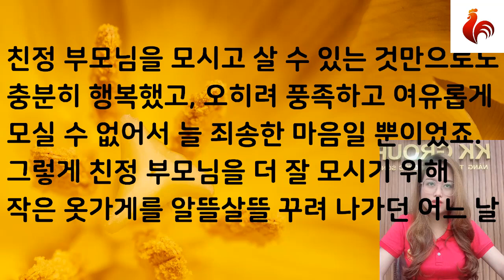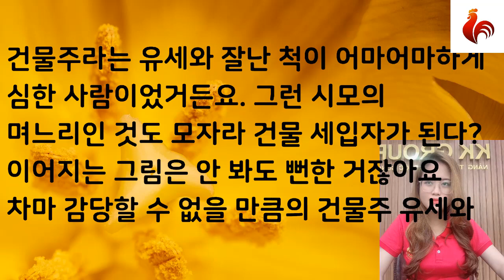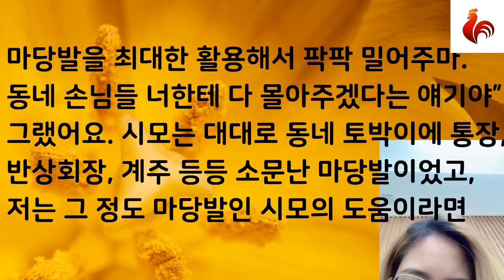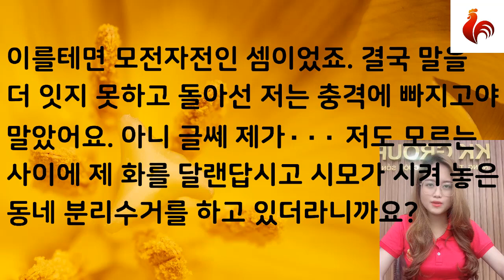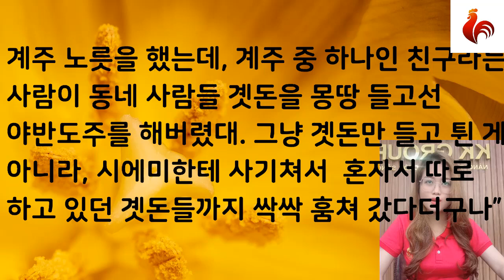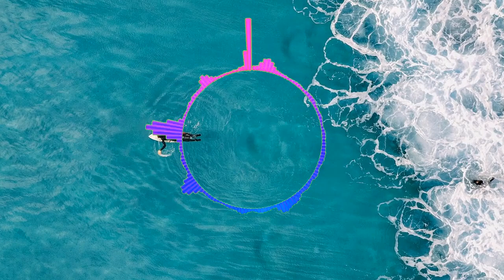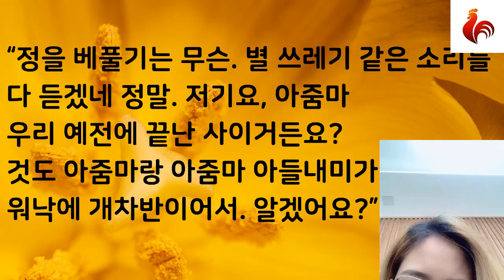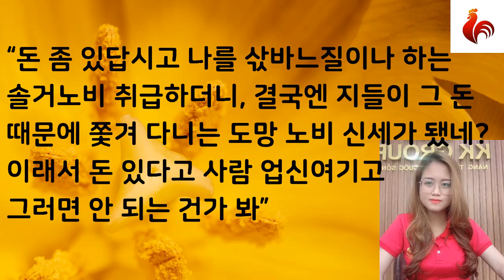사이다사연퇴근 끝난후 집에 들어 갔을때 소파에서 여친의 눈에 띄는 상황사연시아버지장모님실화사연사연라디오라디오사연사이다 사연낭만캐스터 R